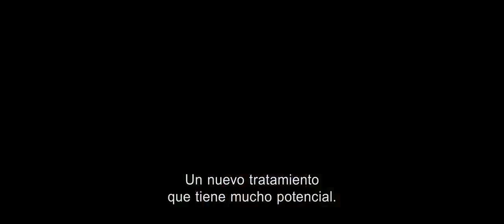Desastre en París (Just a Breath Away) - Trailer